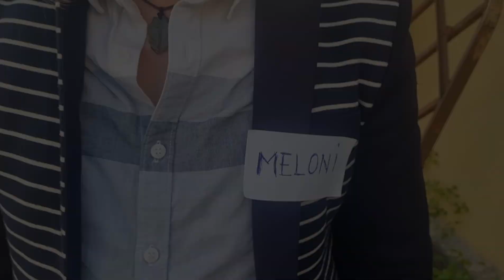MuhammadSwagg - STRANIERO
si=nek4WcmYSSuLuMToEj8e6g&utm_source=copy-link
Profilo ufficiale INSTAGRAM